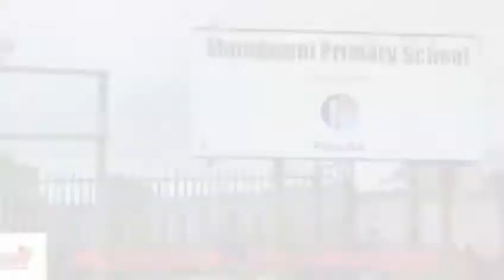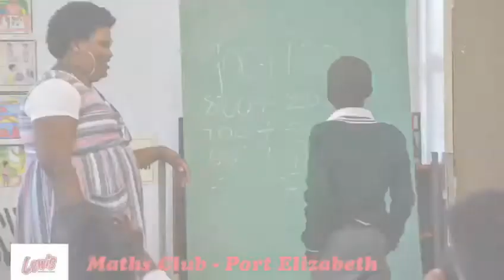Lewis Stores and TIMCA make Maths Club magic in PE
Prior to the COVID-19, the TIMCA team had the privilege of visiting Port Elizabeth. Lewis Stores generously provided funding for this Maths Club in PE, where TIMCA has just under 100 children involved in Maths Clubs. For a donation of only R16,000, a fully facilitated Maths Club of 10 children can run for a full 33 week period.
to see more, and to find out about the many different programmes in which TIMCA is involved.
TIMCA is a project of the OLICO Foundation, a registered PBO with 12 years involvement as an Non-Profit Organisation in a number of development areas.
For more information about how you can assist TIMCA in the cognitive development of SA's children, please have a look at our website.